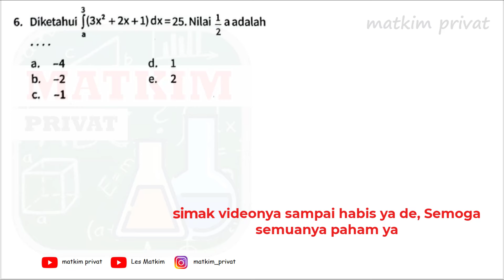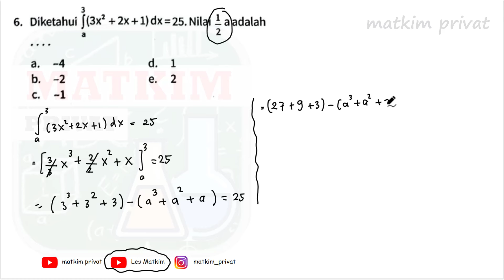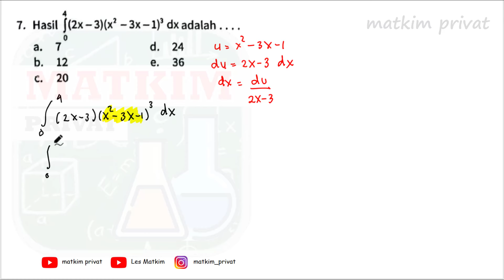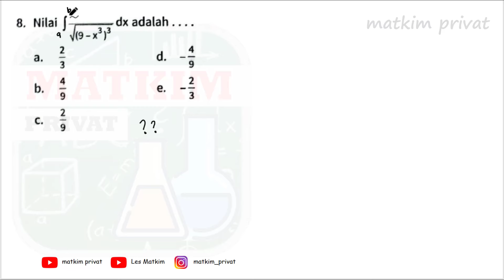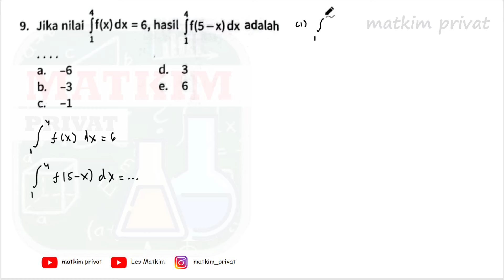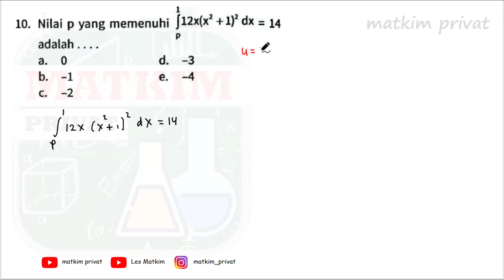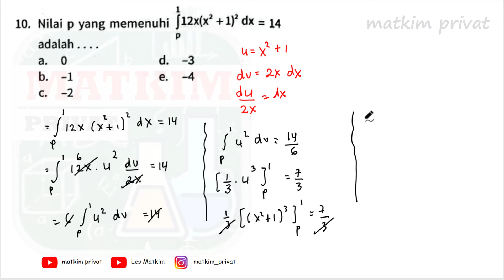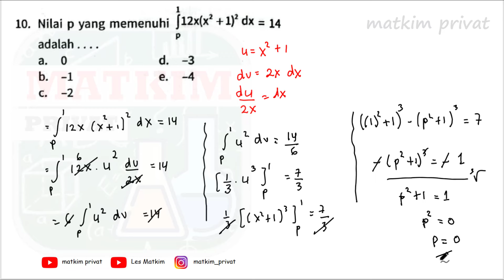ASESMEN 2 A(1-10) BAB 4. INTEGRAL FUNGSI (Matematika Lanjut Kelas 12) Buku PR halaman 118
kali ini kita bahas bab integral atau anti turunan ya, saya ambil dari buku PR Intan Pariwara kelas 12. yang punya bukunya merapat dan belajar bersama-sama yaaa